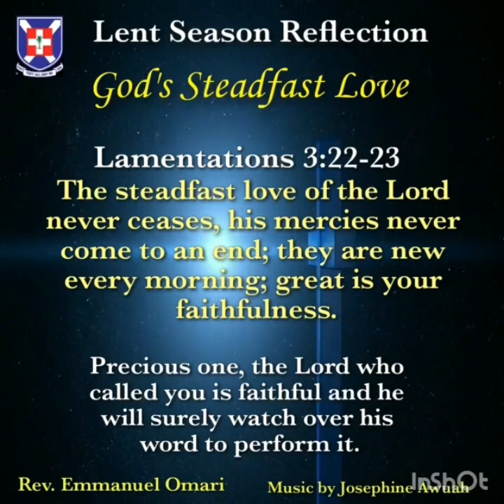Presbyterian Church of Ghana | PCG | Presby Reflections by Rev Emmanuel Omari 22.02.2024